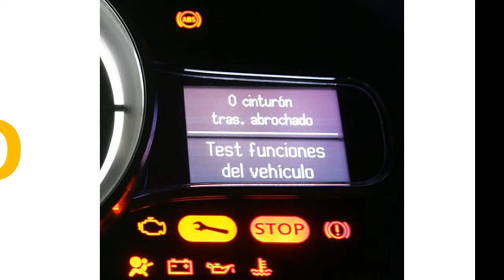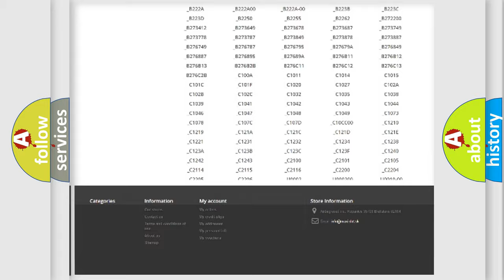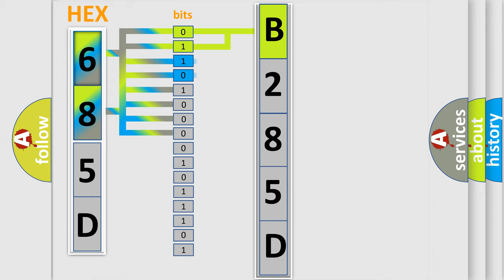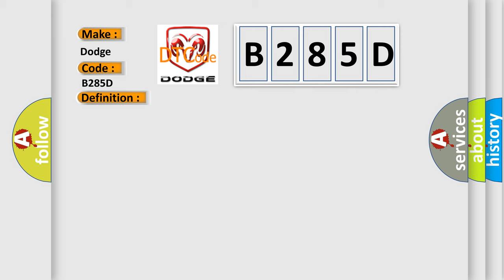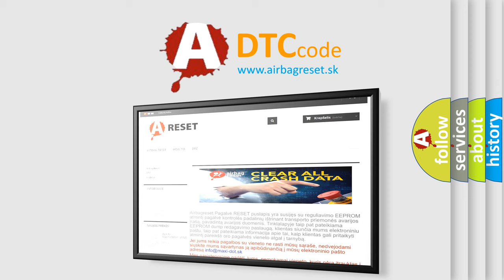DTC Dodge B285D Short Explanation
Contents:
0:21 Basic DTC analysis according to OBD2 protocol standard.
1:48 Insight into programming
2:58 A diagnostically understandable description of the Diagnostic Trouble Code
3:05 Basic error definition

Make:
Dodge
Code:
B285D
Definition:
Thermostat System Malfunction
Description:
DTC P0106-P0108, P0112, P0113, P0117-P0118, P0121-P0123, P0201-P0204, P0351, P0352, P0502 and P1627 not set,ECT sensor at startup under 91ºF,IAT sensor over 50ºF with calculated airflow from 4900-10,500 grams and the PCM detected that it took from 380-9
Cause:
Check the operation of the thermostat (it may be stuck open)ECT sensor is out-of-calibration or skewedInspect for low coolant level or for an incorrect coolant mixture